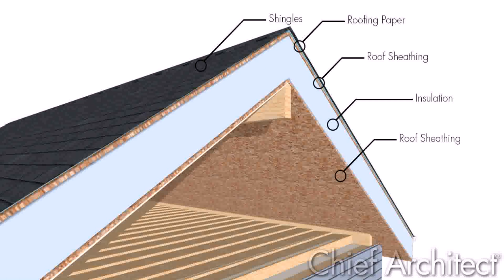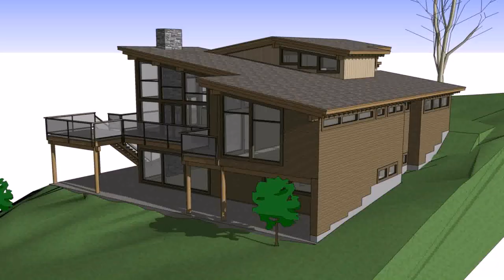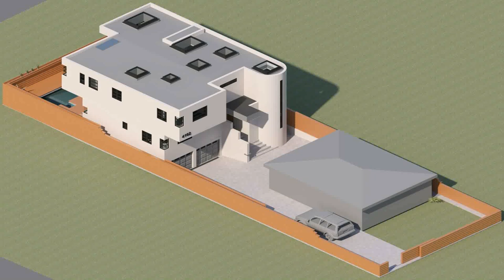Hillside Home Design With Roof Entrance (see description)